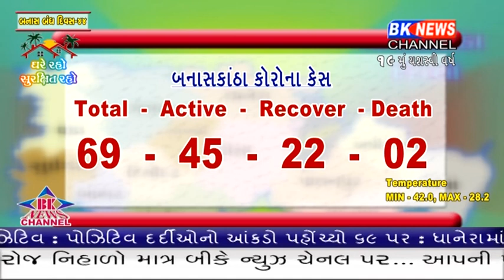લોકડાઉનનો આજે 44મો દિવસ